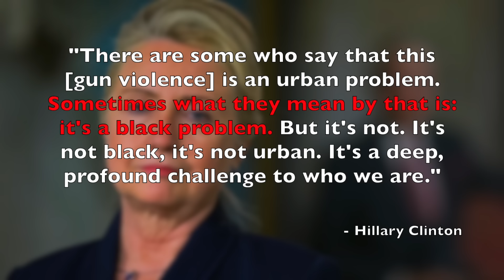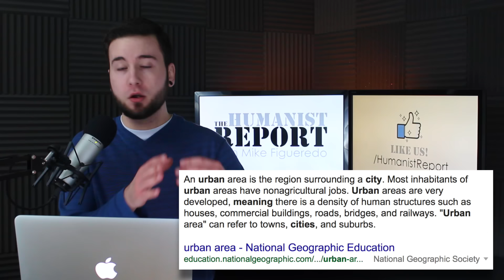Hillary Clinton Slanders Bernie Sanders Again & Implies He's Racist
Last week Hillary Clinton smeared Bernie Sanders and accused him of being a sexist. This week, she is accusing him of racism because he stated that there are differences between urban cities and rural areas when it comes to gun policy preferences. Hillary attempted to ascribe that comment to racial insensitivity. We refute this ridiculous accusation in this video.